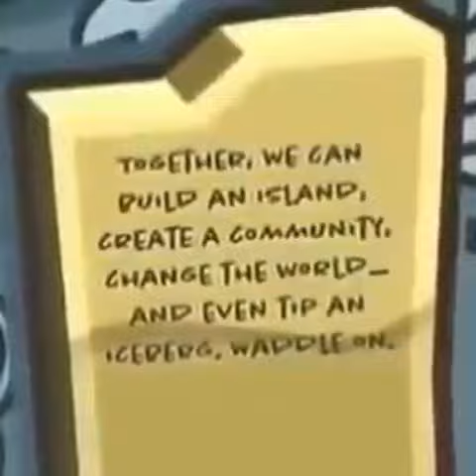March 29, 2017 [T̶H̶E̶ E̶N̶D̶ O̶F̶ A̶N̶ E̶R̶A̶]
ɥɐʌǝ ɐ uıɔǝ pɐʎ :)
Credit: good _shet